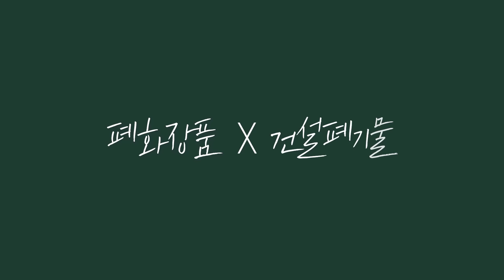[미니어처5] 폐화장품&건설폐기물로 재탄생한 엘리프 : ELIF, recreated with waste cosmetics and construction waste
버려지는 것의 새로운 발견,
ELIF에서의 일상을 그리다

남다름에 대한 시도와 개성으로 일상을 새롭게 만드는 공간, 엘리프
같은 그림이지만 내가 좋아하는 재료로, 나만의 방식으로 그린 그림을 고민하는 김미승 작가.

초배지, 모래 등 건설현장에서 발생한 폐기물과 유통기한이 지난 폐화장품으로 재탄생한  ELIF

나만의 일상을 만들어 가는 일, ELIF에서 가능합니다 :)